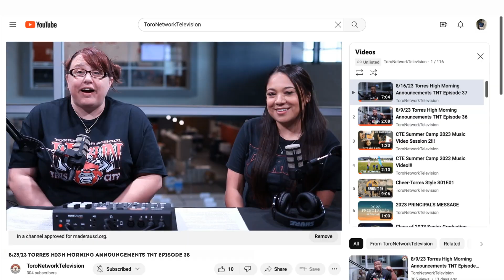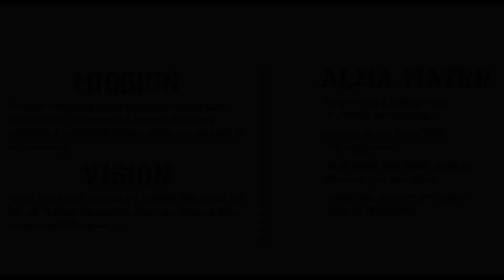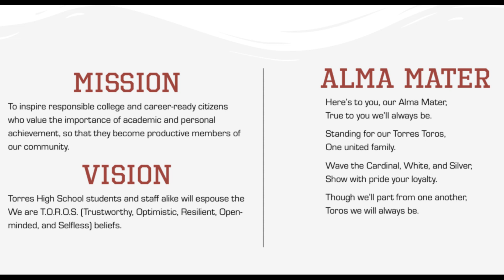8/23/23 Torres High Morning Announcements TNT Episode 38